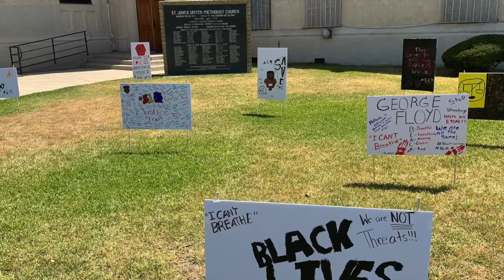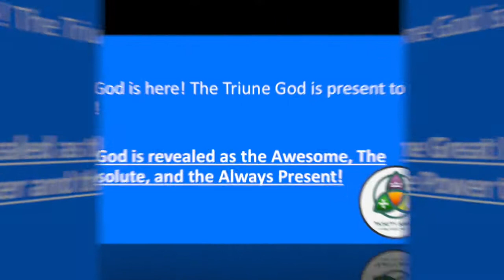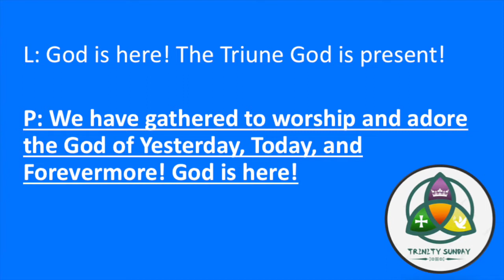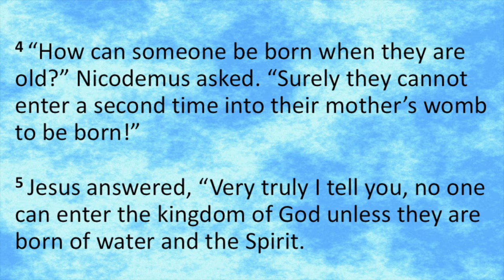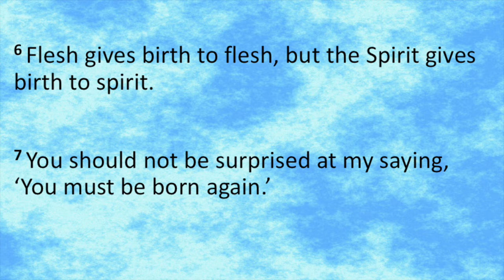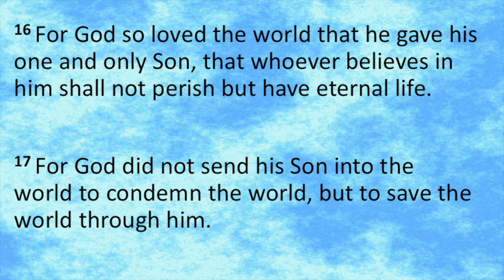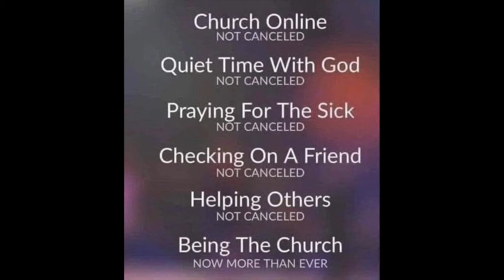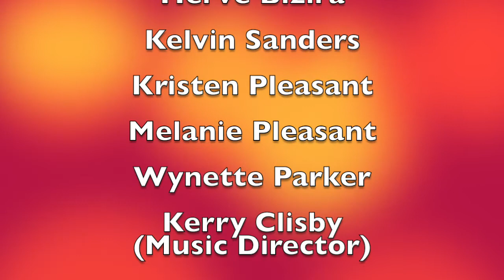St John's Worship - Sun, May 30, 2021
Trinity Sunday!  Let's worship.  Join in Praise & Worship with the Sisters of Praise, Morning Prayers, Scripture, & Echoes of Praise.